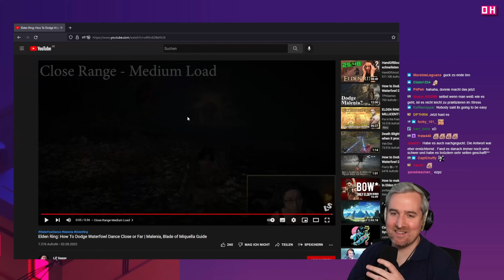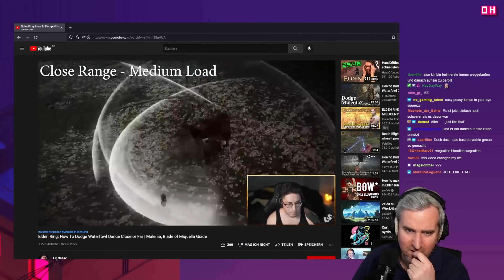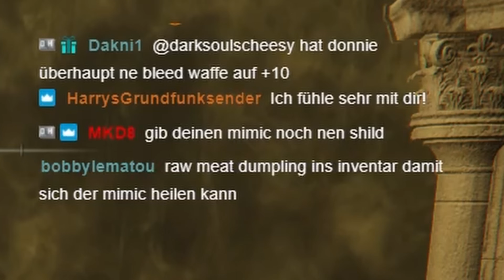Donnie vs. Malenia - Der Supercut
Malenia, ich hab dich lieb, aber bitte nie wieder.

Schnitt: Rez!